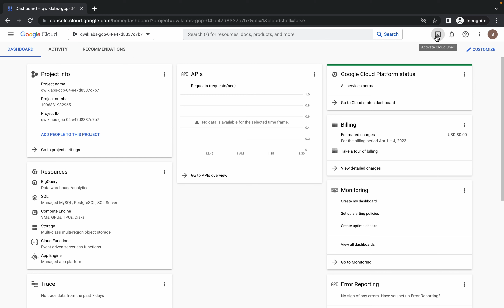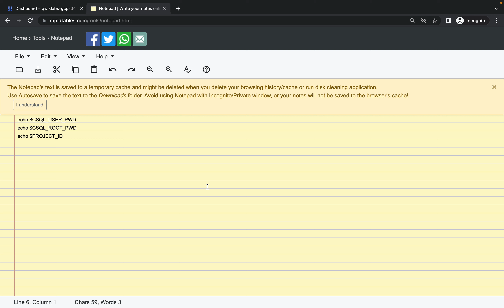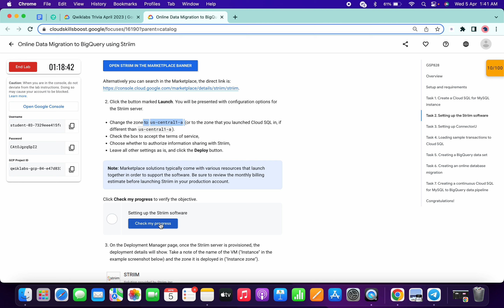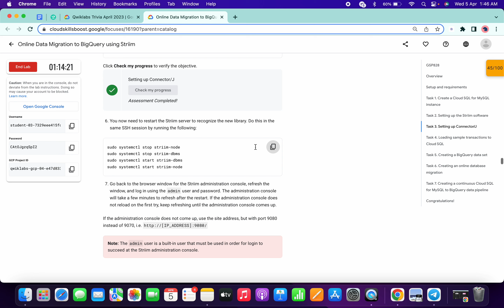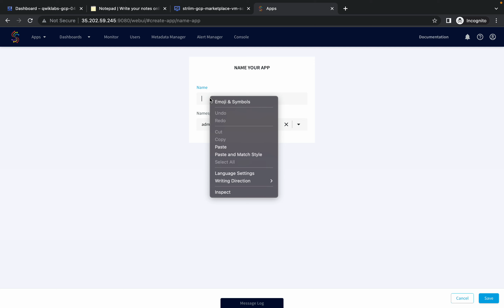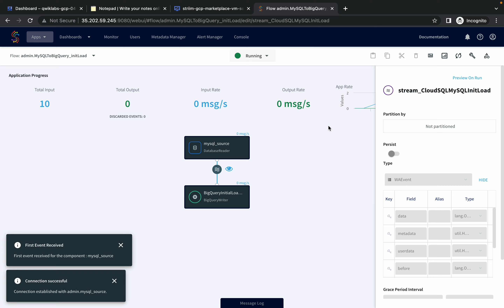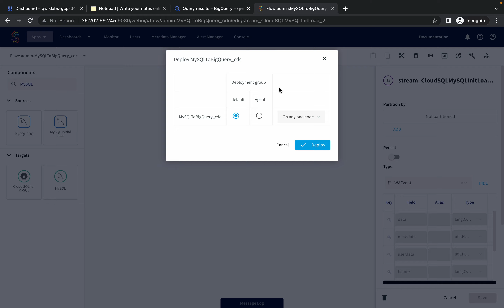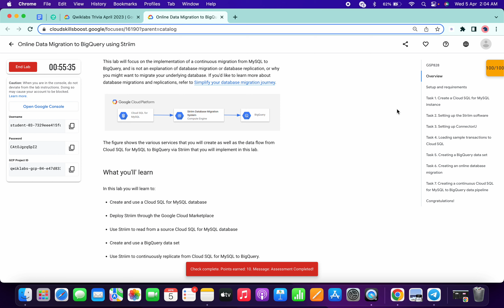Online Data Migration to BigQuery using Striim || qwiklabs || GSP828 || [With Explanation🗣️]